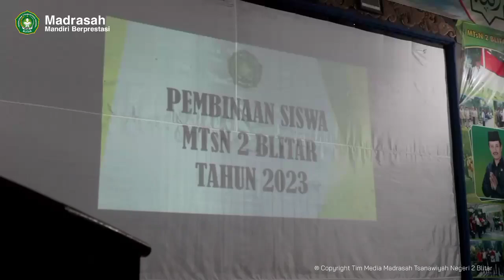Cegah Kenakalan Remaja Pembinaan Siswa MTsN 2 Blitar : Humas Polres Kab Blitar Aiptu Sudharsono, S.H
Pembinaan Siswa Siswi MTsN 2 Blitar oleh Humas Polres Kabupaten Blitar Aiptu Sudarsono, S H.